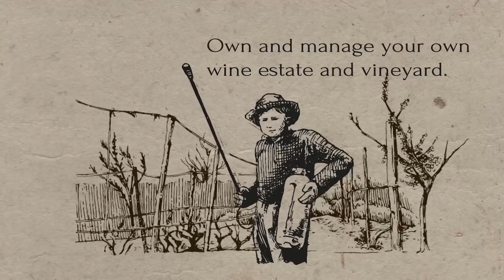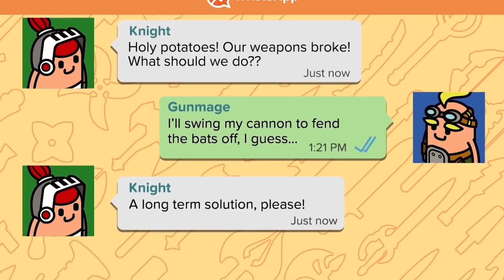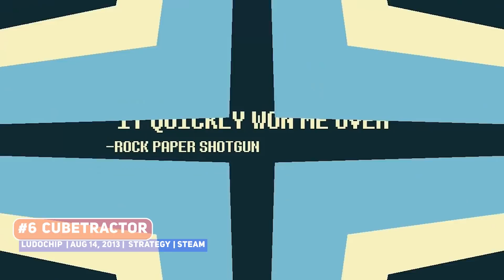🇸🇬 BEST Indie Games from Singapore | Indie Gaming Around the World 🌎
It's National Day tomorrow here in Singapore, so let's take a look at some fantastic indie games coming out of the Little Red Dot.

00:00 ► Start
00:56 ► #16 Serious Scramblers
01:22 ► #15 Gloom and Doom
02:07 ► #14 The Legend of Evil
02:42 ► #13 Embark
03:46 ► #12 Stifled
04:27 ► #11 Gunkid 99
05:16 ► #10 Terroir
06:54 ► #9 Songbird Symphony
08:09 ► #8 Umiro
08:34 ► #7 Holy Potatoes! A Weapon Shop?!
09:39 ► #6 Cubetractor
10:12 ► #5
11:19 ► #4
12:25 ► #3
13:32 ► #2
14:24 ► #1
15:35 ► Outro